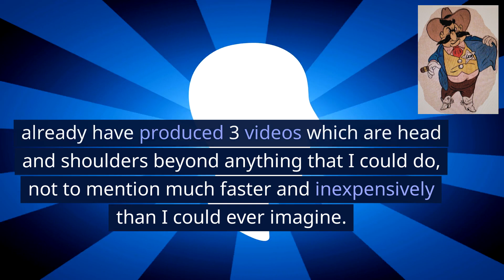Pictory is ours if you can keep it!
This is for everybody that wants to create informational, instructive and entertaining videos, but like myself, have no talent to do it on my own.
No special equipment needed except a computer.